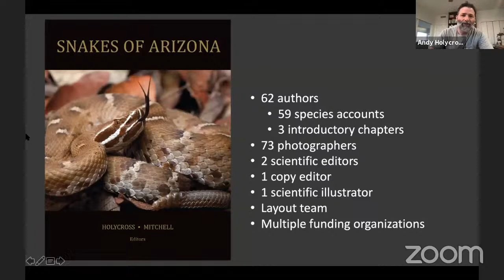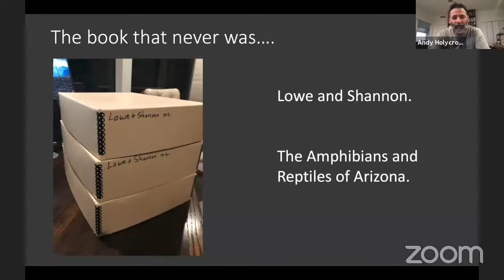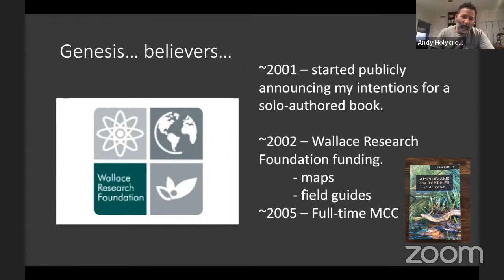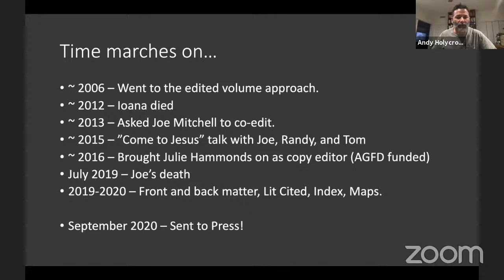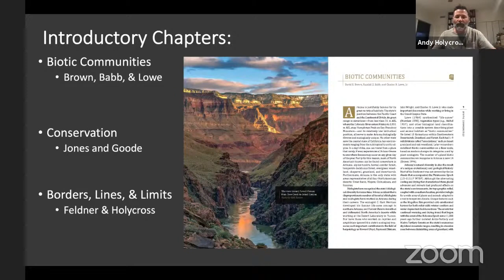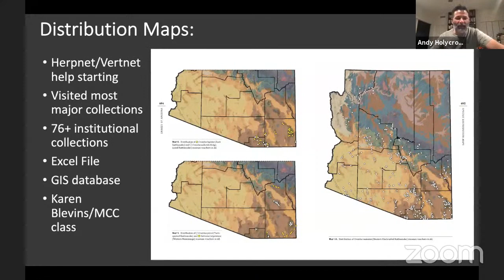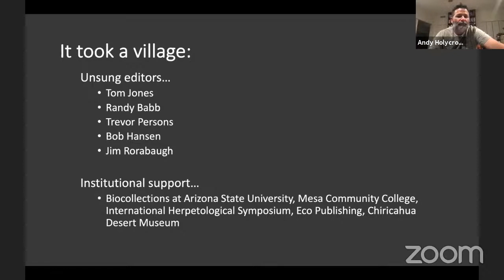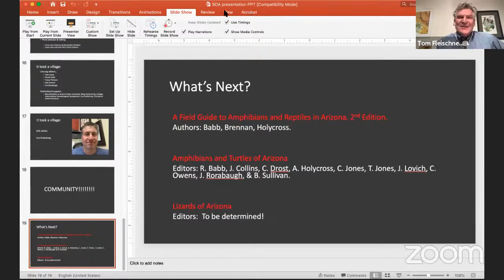Snakes of Arizona with Andy Holycross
Join Andy Holycross as he shares stories and images from his new book, Snakes of Arizona. A fascination with snakes drove the creation of this definitive, scholarly reference that celebrates what we know about every species found in Arizona. Written for naturalists and professional biologists, resource managers, teachers and students alike, this essential book examines all aspects of the biology of Arizona’s snakes, as supported by a complete review of the scientific literature plus a trove of previously unpublished data and observations.

If you want to participate in the question and answer session register